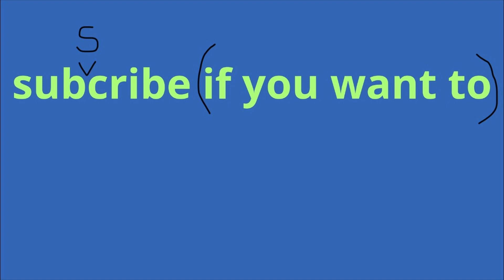a good christian boy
Not to brag, but. I can read Hebrew